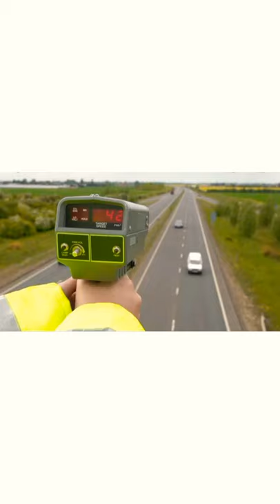How Speed Test Radar Gun works | Physics principles used in Radar Gun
Physics used in Speed Testing Radar guns for measurement of speed of ball in cricket and of vehicles by Police is explained.